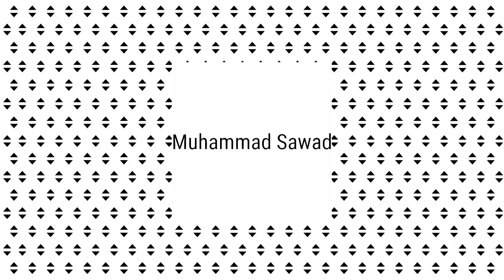Goods train & Lokmanya tilak Kochuveli Garib rath express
1) Pune WDG3A twins with goods train skips Surathkal railway station

2) Off link Vatva WDM3A with Lokmanya tilak Kochuveli Garib rath express skips Surathkal railway station

Date of capture - 5th February 2022

Konkan railway
Location - Surathkal railway station